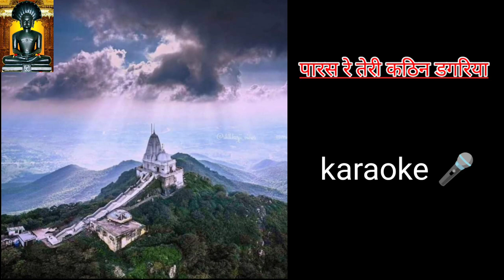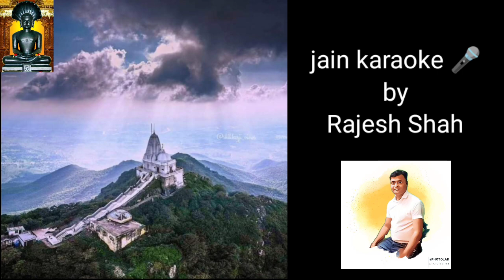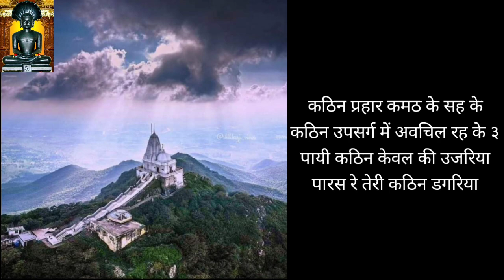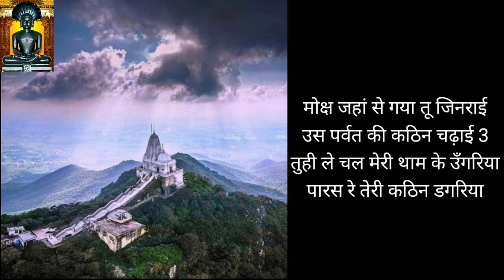पारस रे तेरी कठिन डगरिया paras re teri kathin dagriya Ravindra Jain Bhajan Karaoke 🎤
Singer Rajesh Shah bagidora 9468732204